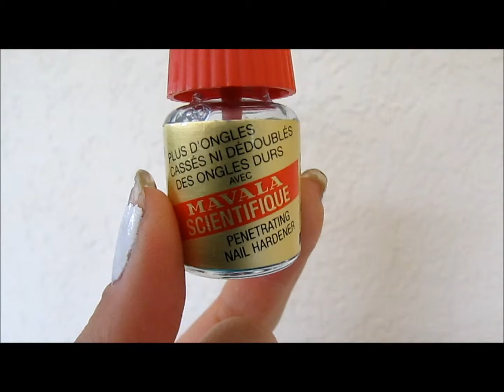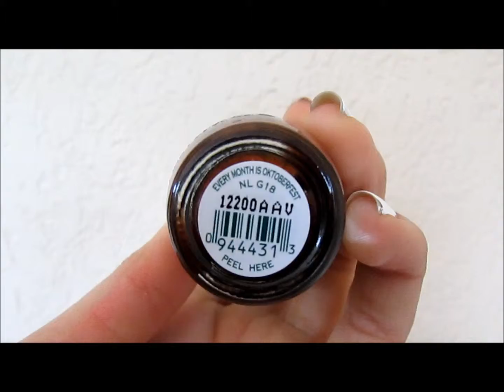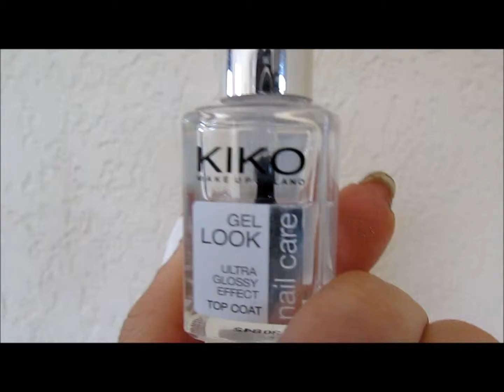Favoris : janvier et février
BARRE D'INFOS
Produit cités dans la vidéo:
-Mavala scientifique: chez sephora
-Base de chez Miss cop
-Chanel 607 Delight : chez sephora
-Vernis rose gold : H&M
-O.P.I : Every month is octoberfest [Malheureusement inexistant sur le site de sephora]
-Essence : iced latte 04
-Mavala : 49
-Dissolvant : les cometiques dessign paris [ trouvable chez carrefour ]
FLOP :
-Kiko : top coat effet gel 103

Likez la video si elle vous à plus, je vous fait plein de BISOUS et je vous dit à vendredi pour une nouvel video BYYYYEEEE !!